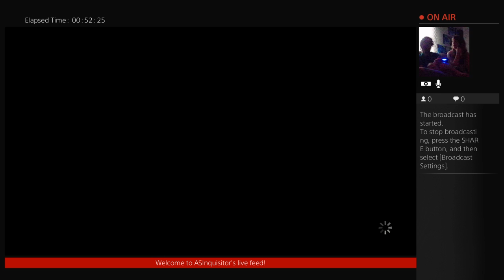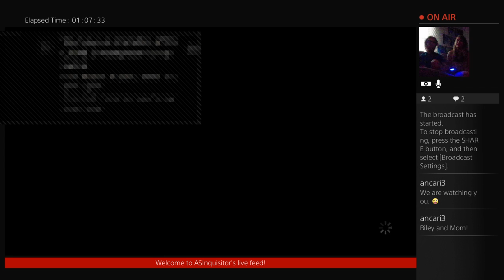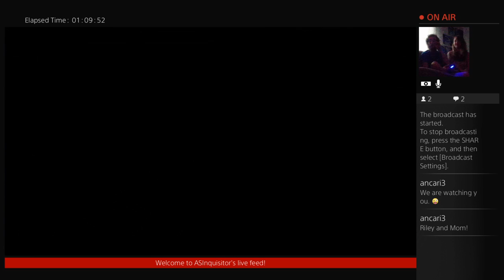Let's Play The Walking Dead Michonne: Give No Shelter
In this 'Let's Play' Ariel (ArielS_25) and Anthony (Peabody99224) react and play through the second episode of TellTale's The Walking Dead: Michonne - Give No Shelter.

This will be a continued 'Let's Play' throughout this three-episode miniseries, so check back here or on Twitch for live streams of the newest TellTale adventure game.